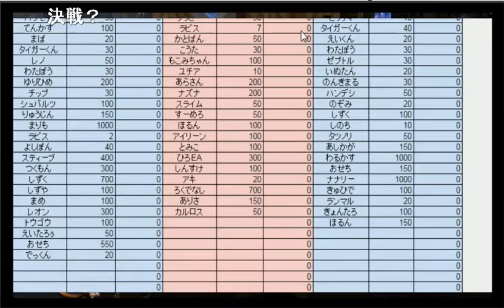【ドラクエ10】ほぼ無名トーナメント2回戦